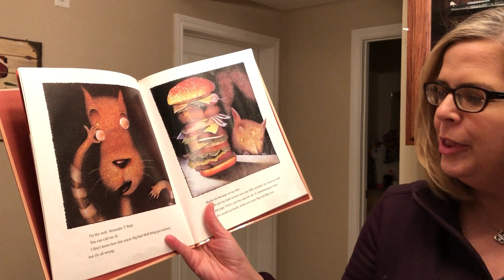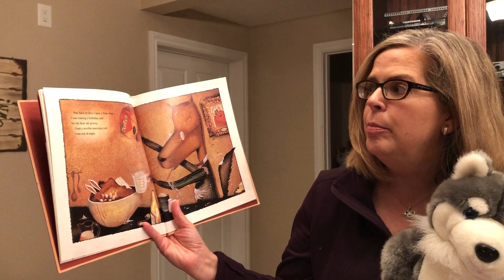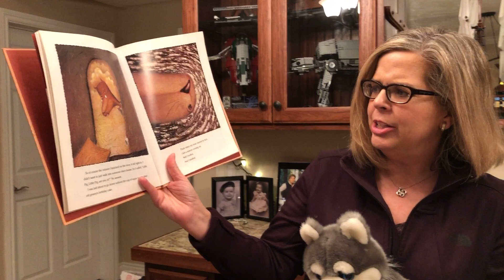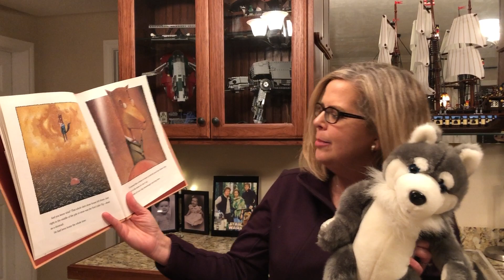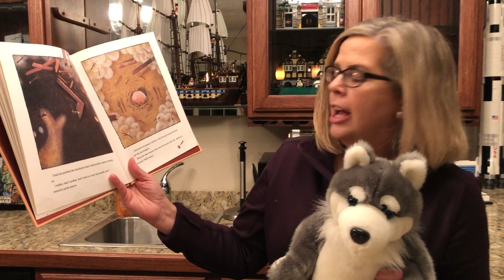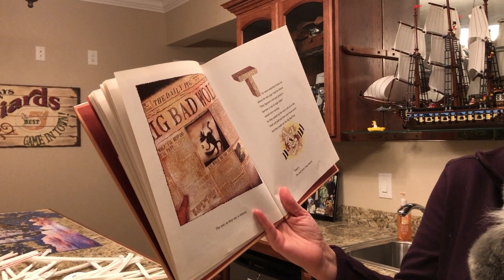Funny story with Mrs. Bray